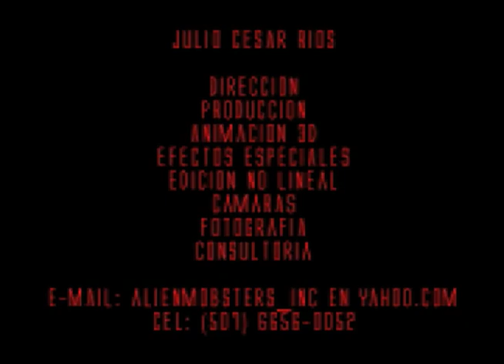Universidad Interamericana - WEB SPOT